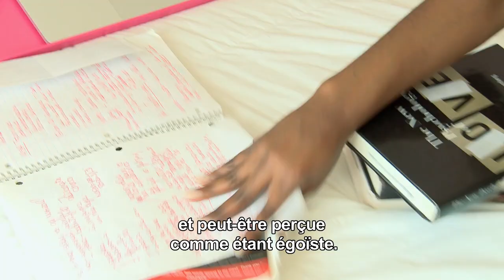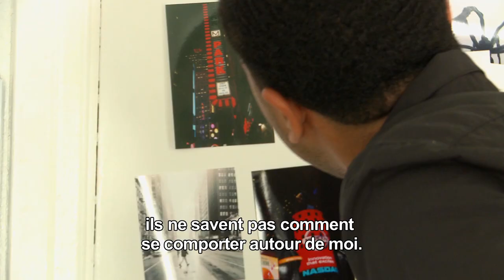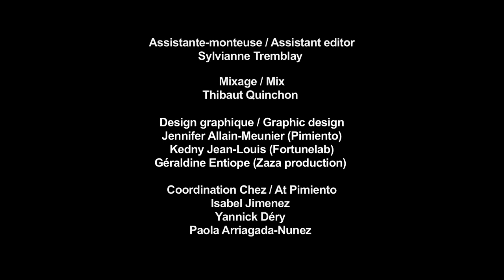Indie de Caesey Shakes - Être Noir à Montréal - Programme Relève et Diversité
Ce film a été réalisé dans le cadre du Programme Relève et Diversité 2014 de la Fondation Fabienne Colas - via le projet "Être Noir à Montréal". Le tout a pu être possible grâce aux précieuses contribution et collaboration de l'INIS, Pimiento et l'Office Nationale du Film du Canada (ONF), sous la direction artistique de Henri Pardo. Les films produits dans le cadre de cette première édition du programme ont été diffusés en première mondiale au 10e Festival International du Film Black de Montréal (Spet 2014). pour plus d'infos ou